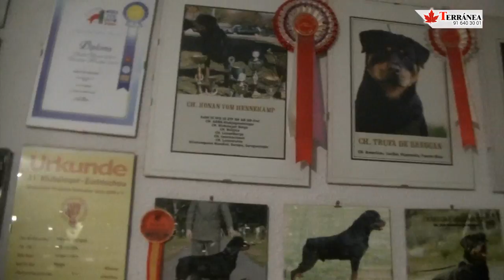Rottweiler, Todo lo que Debes Saber sobre esta raza | Terránea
TODO LO QUE DEBES SABER SOBRE EL ROTTWEILER.

Índice de contenidos:
0:00 Introducción - Breogan
0:23 Características del rottweiler
0:57 Salud del rottweiler
1:21 Alimentación del rottweiler
1:36 Deporte y actividad física del rottweiler
1:57 Competiciones
2:23 El rottweiler como perro PPP
3:01 Guía rápida del rottweiler

Estrenamos nuestra nueva sección de razas de perros en Terránea

Para ello hemos contado con la colaboración de Breogan, un criadero dedicado a la cría y selección de perros de esta raza.

Una fantástica oportunidad de conocer de primera mano todo lo que debes saber sobre el Rottweiler.

A través de Betty, Campeona Internacional del Club Rottweiler de Bosnia, y de Eduardo Díaz, veterinario colegiado y propietario de Breogan, todos los secretos de la raza son expuestos con el mayor criterio y precisión.

Cuenta con más de 25 años de experiencia y ha sido condecorado con la Medalla de Oro de la Real Sociedad Canina de España (RSCE), la sede del núcleo zoológico está en el municipio de Brunete, en la Comunidad de Madrid, desde 1996.

Un lugar idóneo y familiar donde los cachorros de rottweiler se crían y se sociabilizan. El centro cuenta con las mejores y más estrictas condiciones higiénico sanitarias.

Debido a sus competiciones internacionales, reciben el mejor asesoramiento técnico y de más alto nivel, y por ello pueden decir en alto que son el criadero con más campeones de la historia de los rottweiler. De los más premiados del mundo, con más de 400 títulos a nivel mundial, europeo y nacional.

Algunos de los rottweilers criados en Breogan han participado en películas como  Rottweiler (2005), Torrente 4 (2011), la conocida serie Las chicas de oro (1985).

Pero no sólo se crían para competir o participar en películas, sino que también crían estos cachorros para que convivan con familias y disfruten todos de forma responsable de estos animales.

Eduardo Díaz, con la ayuda de Betty, nos muestra las particularidades de la raza rottweiler sobre su origen, la salud, la alimentación, el ejercicio físico o los cuidados básicos.

Campeona Internacional y actriz principal en este reportaje, esta hembra Rottweiler es el mejor exponente posible de la raza para descubrir todas las características que debemos saber.

Y como muchos de vosotros estaréis interesados en las pruebas de competición, también nos va a explicar el funcionamiento y la dinámica de las competiciones y sus pruebas para que todos sepamos cómo se desarrollan.

Finalmente,  queremos agradecer a Eduardo el trato recibido en Breogan, ya que sin su colaboración en el rodaje de este vídeo, este primer paso en nuestro proyecto no habría sido posible.

Y si todavía no nos seguís en Facebook o Twitter, os invitamos a hacerlo para que sigáis todos nuestros proyectos. Si sois amantes de los animales, ¡os fascinará!